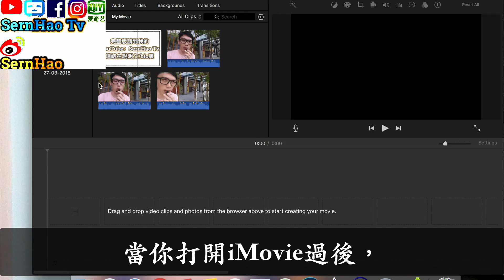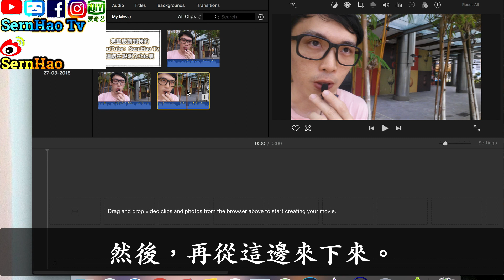MacBook Pro 教學-40：如何一秒鐘去雜音/噪音(noise reduction)！mac os 使用 技巧 教學| SernHao Tv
今天要和你分享的就是：如何1秒鐘去噪音！

不知道你有沒有遇到這樣的情況，
就是在戶外拍了個視頻，想要好好的剪輯後，再上傳至朋友圈。
哪裡知道那個噪音。。。唉～

00:00:23 不過，如果你是使用Mac 的話,那麼你就有福利了！
因為Mac有一個app，
就算你不是專業的，也能1秒鐘內（輕鬆的）去除煩人的噪音。

在我還沒有開始前，請容許我打個小廣告。
SernHao Tv會一直更新關於：
MacBook 和 macOS的使用小技巧。
那麼我們現在開始吧！

00:00:47 那個app是iMovie。
首先，先按“command + space”。
然後輸入“iMovie”。
當你打開iMovie過後，你就把你要消音的影片，拖進來iMovie。
然後，再從這邊來下來。
然後，我們在點選“Noise reduction and equalizer”。
來到這邊，然後點擊“Reduce Background Noise”就行了。

00:01:16 你也可以選其他的“Equalizer”（均衡器）。
而且，你也可以調（去噪音）0-100%。

以上就是我要和你分享的，MacBook 和 macOS的使用小技巧。

如果以上的分享對你有所幫助，

如果你有什麼實用技巧，或是app；
或是你在使用 Mac時遇到什麼問題，
歡迎你在下方留言，分享給我。

那麼我是SernHao。我們下個影片再見了。Bye！

===推薦===
1）MacBook Pro 教學-39：如何更換mac的用戶頭像？ mac os 使用 技巧 教學| SernHao Tv
2）mac 教學-01：macbook 入門。给刚从Windows轉來或刚接触macOS的朋友。蘋果電腦 / macbook pro 教學 / macbook 使用技巧
3）該買Mac還是iMac? 三分鐘告訴你蘋果電腦怎麼分 (適用Apple購買新手)